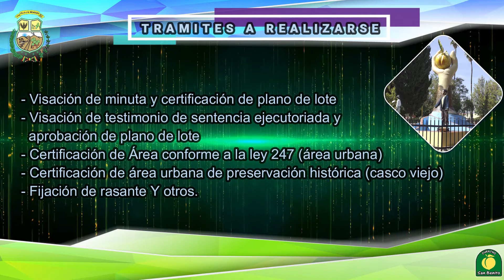TRAMITES DE ÁREA URBANA MUNICIPIO DE SAN BENITO